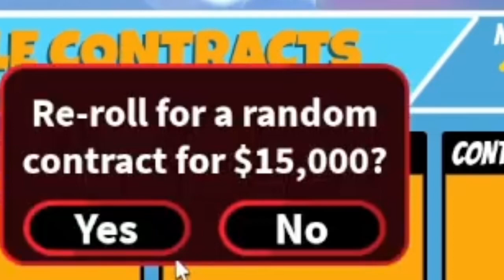Becoming ANDREW TATE And ADIN ROSS In ROBLOX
Andrew Tate and Adin Ross have been on the RISE lately and we decided to become this iconic duo In ROBLOX where we then have to ESCAPE PRISON!!..

0:00 Inside Prison
2:12 Breaking Out
3:00 Roaming Around
4:19 Robbing a Jewelry Store
6:40 Roaming
8:33 Car Chase
12:36 Raiding the Prison

ALONG WITH OUR NEW SHIRT
DOUBLE X (X2)
NEW COLORS OUT^^!!